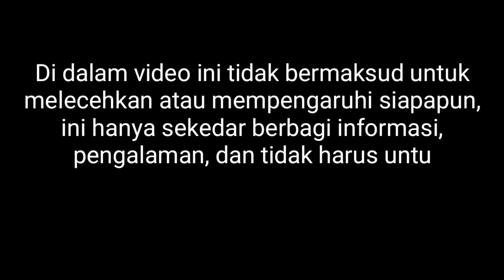Rasa tinggal nama | episode 1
Judul                      : Rasa Tinggal Nama
Episode                  : 1
Sutradara              : Boby Kostandi
Editor                     : Boby Kostandi
Penyunting akhir : Boby Kostandi
Penyelenggara     : Kanco Kito Channel
Creator idea         : Boby Kostandi & Kruh Kanco
                                  Kito Channel
Aktor/aktris         : Boby, Evaldi
Kruh Kanco Kito Chabnel :

1. Boby Kostandi
2. Evaldi Aldi
3. Wahyu Imam Sanusi
4. Diko Saputra
5. Dito Saputera
6. Farezi Zomba
7. Ali Kahirman
8. Edo Saputra
9. Azwan
10. Muhammad Abdul Fadil